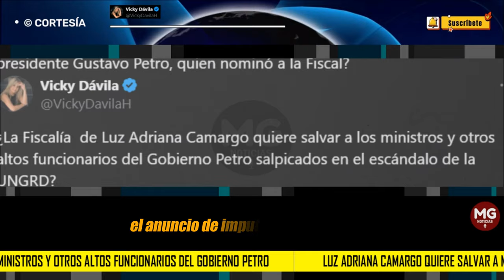ADVERTENCIA VICKY DÁVILA ⚠️ CAMARGO QUIERE SALVAR A MINISTROS Y ALTOS FUNCIONARIOS DE GOBIERNO PETRO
El anuncio de imputación y compulsa fue hecho por la Fiscalía de Camargo justo unas horas después de haber sacado del caso de Nicolás Petro al fiscal Mario Burgos, aún estando en juicio. La Fiscalía de Luz Adriana Camargo terminó dándole gusto al hijo del presidente, su nominador.